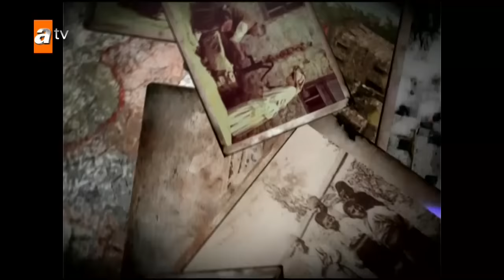Elveda Rumeli 3. Bölüm - atv